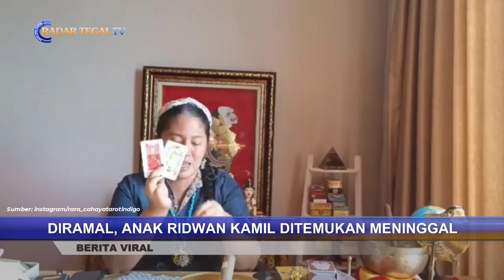BIKIN MERINDING...BEGINI KOMUNIKASI BATIN MBA RARA DENGAN ROH ERIL ANAK RIDWAN KAMIL